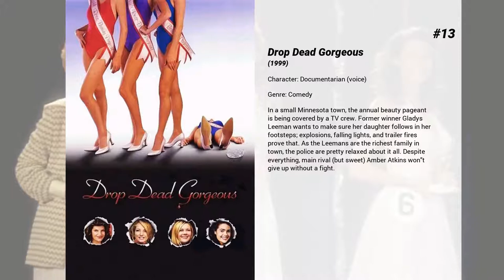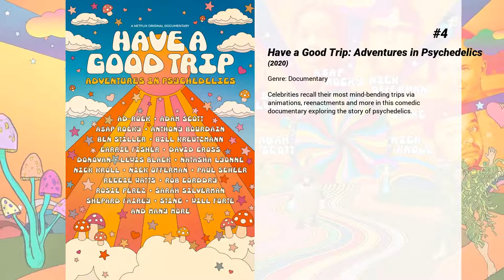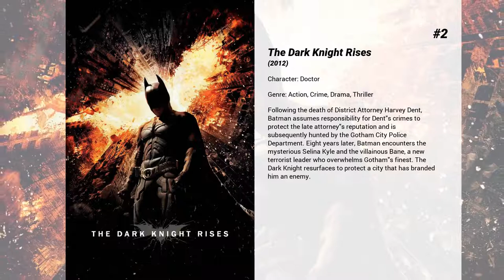Best Thomas Lennon movies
Welcome to... Best Thomas Lennon movies! In our channel you will find hundreds of TOPS and rankings of the best films of all genres, actors and nationalities.

Best Thomas Lennon movies presents...

15. What's Your Number?
Ally Darling is realizing she's a little lost in life. Her latest romance has just fizzled out, and she's just been fired from her marketing job. Then she reads an eye-opening magazine article that warns that 96 percent of women who've been with 20 or more lovers are unlikely to find a husband. Determined to turn her life around and prove the article wrong, Ally embarks on a mission to find the perfect mate from among her numerous ex-boyfriends.

14. I Love You, Man
Peter Klaven is a successful real estate agent who, upon getting engaged to the woman of his dreams, Zooey, discovers, to his dismay and chagrin, that he has no male friend close enough to serve as his Best Man. Peter immediately sets out to rectify the situation, embarking on a series of bizarre and awkward "man-dates."

13. Drop Dead Gorgeous
In a small Minnesota town, the annual beauty pageant is being covered by a TV crew. Former winner Gladys Leeman wants to make sure her daughter follows in her footsteps; explosions, falling lights, and trailer fires prove that. As the Leemans are the richest family in town, the police are pretty relaxed about it all. Despite everything, main rival (but sweet) Amber Atkins won't give up without a fight.

12. Batman: Return of the Caped Crusaders
Adam West and Burt Ward returns to their iconic roles of Batman and Robin. The film sees the superheroes going up against classic villains like The Joker, The Riddler, The Penguin and Catwoman, both in Gotham City… and in space.

11. How to Lose a Guy in 10 Days
An advice columnist, Andie Anderson, tries pushing the boundaries of what she can write about in her new piece about how to get a man to leave you in 10 days. Her editor, Lana, loves it, and Andie goes off to find a man she can use for the experiment. Enter executive Ben Berry, who is so confident in his romantic prowess that he thinks he can make any woman fall in love with him in 10 days. When Andie and Ben meet, their plans backfire.

10. A Futile and Stupid Gesture
The National Lampoon name became globally recognized after the monumental success of Animal House—but before the glory days, it was a scrappy yet divinely subversive magazine and radio show that introduced the world to comedic geniuses like Bill Murray, Chevy Chase, John Belushi, and Gilda Radner. The driving force behind National Lampoon was Doug Kenney (Will Forte), and his truly wild and crazy story unfolds in A Futile and Stupid Gesture from Harvard to Hollywood to Caddyshack and beyond.

9. Dog Days
Elizabeth is a charming anchorwoman who seeks advice from her dog's therapist. Tara is a spunky barista who dreams of a life beyond the coffee shop. Daisy is a dog walker who's enamored with a client. Garrett pines for a woman while trying to keep his adopt-a-dog business afloat. The beloved canines in their lives soon start to influence their careers, friendships and romantic relationships in funny and unexpected ways.

8. Mr. Peabody & Sherman
A young boy and his dog, who happens to have a genius-level IQ, spring into action when their time-machine is stolen and moments in history begin to be changed.

7. The Hitchhiker's Guide to the Galaxy
Mere seconds before the Earth is to be demolished by an alien construction crew, Arthur Dent is swept off the planet by his friend Ford Prefect, a researcher penning a new edition of "The Hitchhiker's Guide to the Galaxy."

6. We're the Millers
A veteran pot dealer creates a fake family as part of his plan to move a huge shipment of weed into the U.S. from Mexico.

5. Secret of the Wings
Tinkerbell wanders into the forbidden Winter woods and meets Periwinkle. Together they learn the secret of their wings and try to unite the warm fairies and the winter fairies to help Pixie Hollow.

4. Have a Good Trip: Adventures in Psychedelics
Celebrities recall their most mind-bending trips via animations, reenactments and more in this comedic documentary exploring the story of psychedelics.

3. Tinker Bell and the Legend of the NeverBeast
An ancient myth of a massive creature sparks the curiosity of Tinker Bell and her good friend Fawn, an animal fairy who’s not afraid to break the rules to help an animal in need. But this creature is not welcome in Pixie Hollow — and the scout fairies are determined to capture the mysterious beast, who they fear will destroy their home. Fawn must convince her fairy friends to risk everything to rescue the NeverBeast.

2. The Dark Knight Rises
Following the...